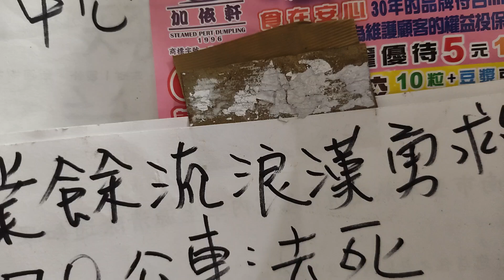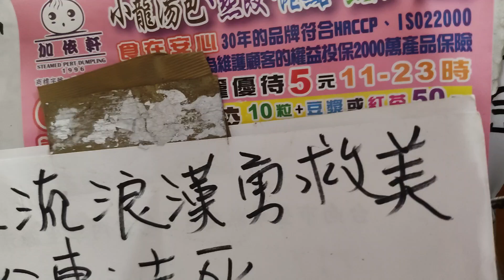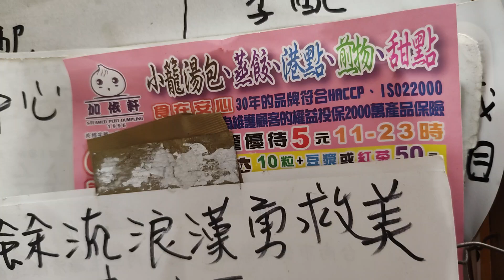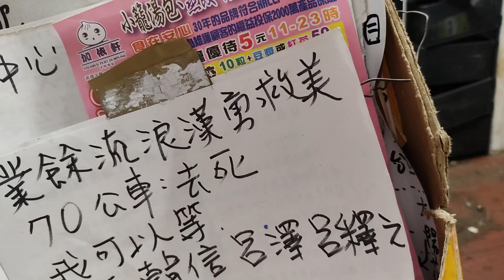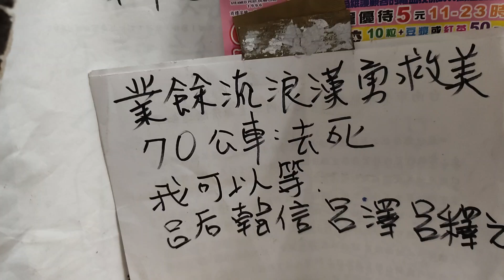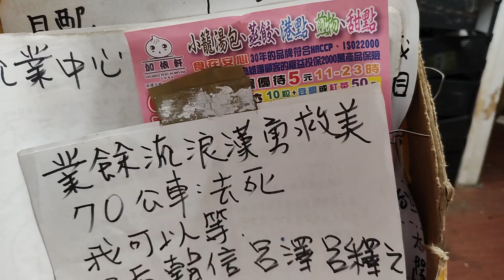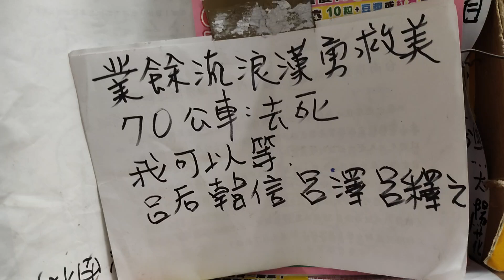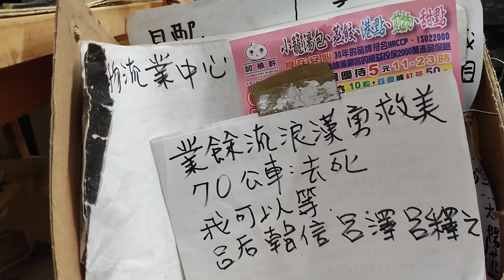流浪漢差一點英雄救美？